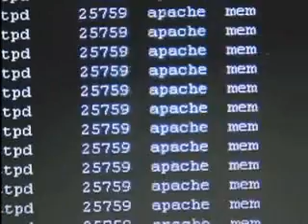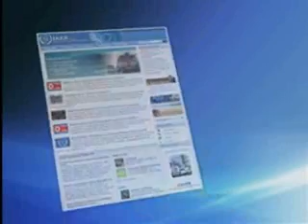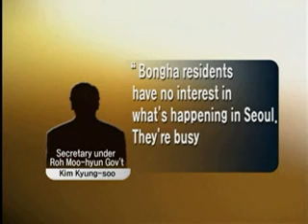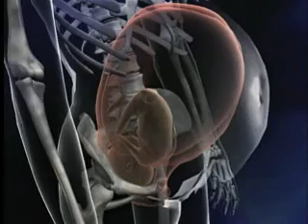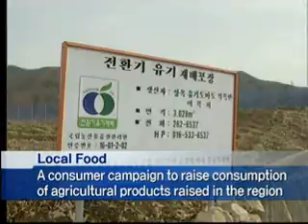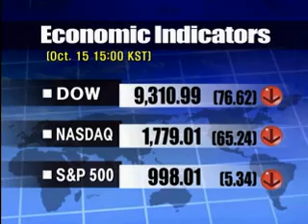KBS News Today_081015